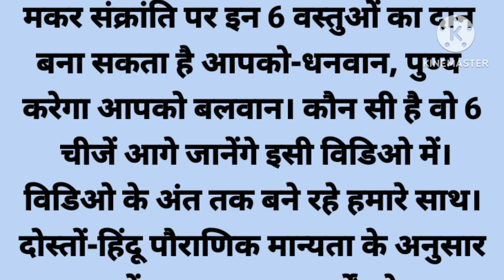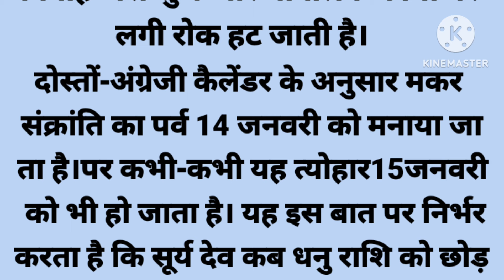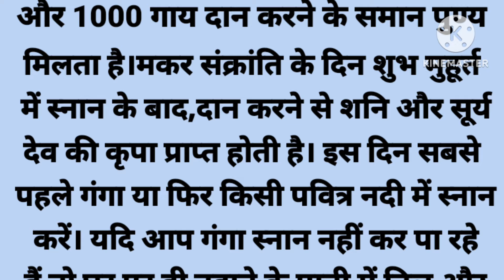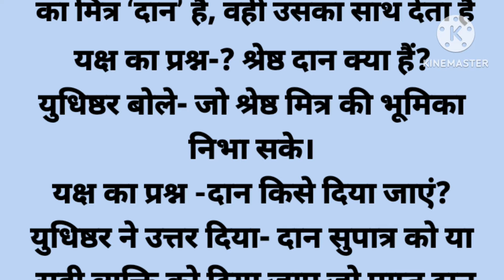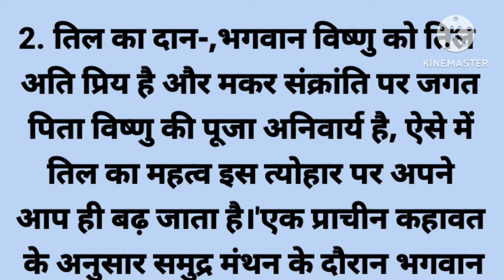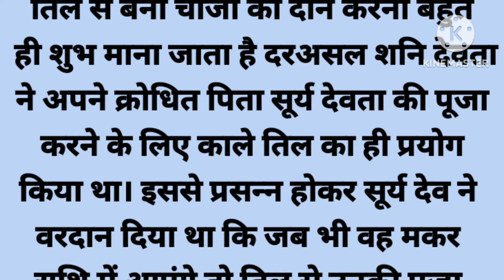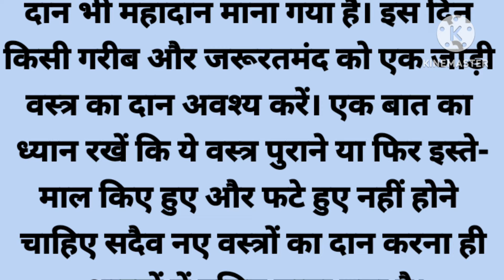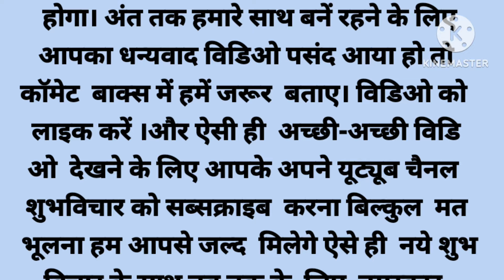मकर संक्रांति पर सबसे जरुरी दान क्या है | Makar Sankranti Par Kya-Kya Dan Karen | SHUBH VICHAR